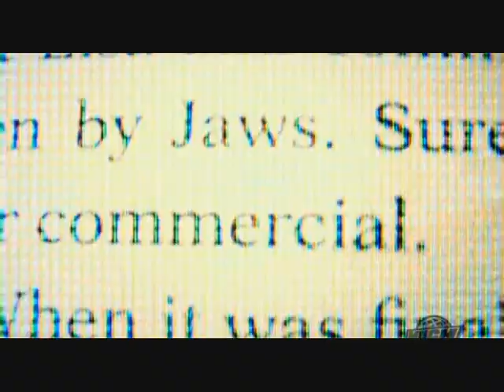Given Up - LP (made With Guitar Pro 5)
Quick thing I made of given up trough Guitar Pro 5.

I over dubbed the Acapella so it sounded better

Note 1:this was made on my second day of owning Guitar pro

Note 2:This is my second fully made track in Guitar Pro (First Was Faint)